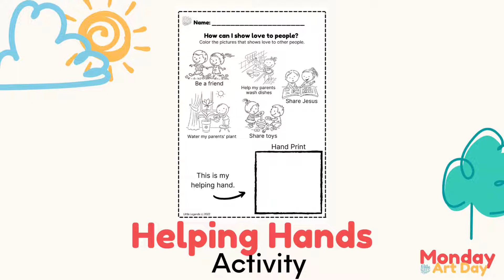Monday Art Day: Helping Hands Activity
Hello parents and guardians!

It's Monday Art Day! 🎨🤩

This activity will help you and your little legend/s to continue what they learned yesterday about loving the people around us.

Send us your little legends videos or photos! We can't wait to see them! Enjoy!